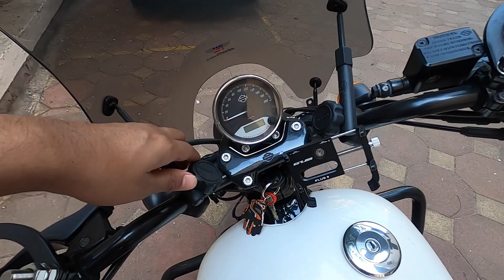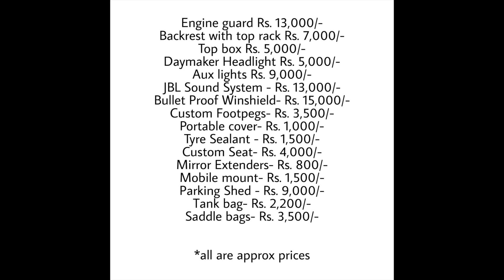HARLEY DAVIDSON STREET 750 ACCESSORIES & MODIFICATIONS | PRICES & WHERE TO BUY ? | CUSTOM EXHAUST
Presenting Harley Davidson Street 750 Accessories and modifications. All the accessories with pricing and details from where you can purchase these.

Buy these Products:
1. Portable Cover: